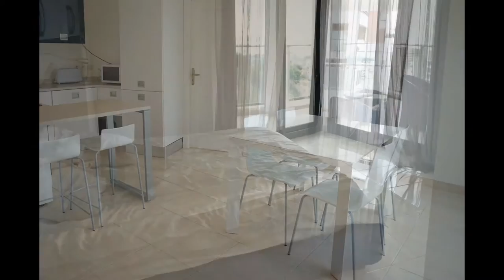Riviera Home Holidays - Beausoleil France - The Palazzio Grima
Panoramic terrace overlooking the Monte Carlo sea... Double swimming pool... Prestigious residence, perfect luxury atmosphere and privacy. Check out!